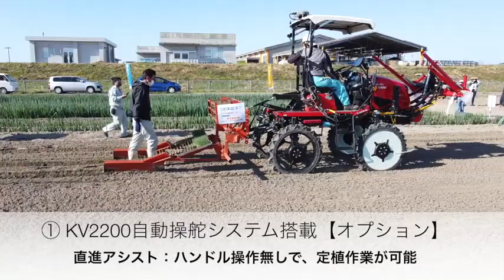【クボタ乗用管理機KV2200シリーズ】白ネギ苗植付え作業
様々な中間管理作業に大活躍！クボタ乗用管理機KV2200シリーズ。

この動画では、クボタ乗用管理機KV2200シリーズを活用した白ネギ苗植付け作業の様子を紹介しております。

KV2200に日本甜菜糖業 チェーンポット専用簡易移植機「ひっぱりくん」を装着し、白ネギの移植作業を行なっています。また、本機にはトプコンの自動操舵システムを装着し、直進アシストも活用しています。この直進アシスト機能では、作業の省力化・効率化を図ることができます。